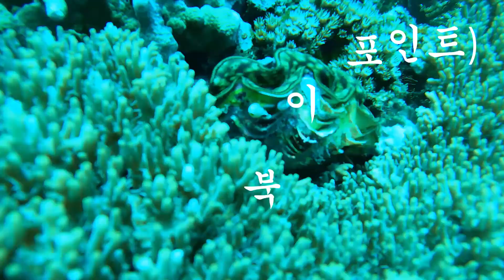22Aug 22y 셈포르나 펀디이빙 1일차